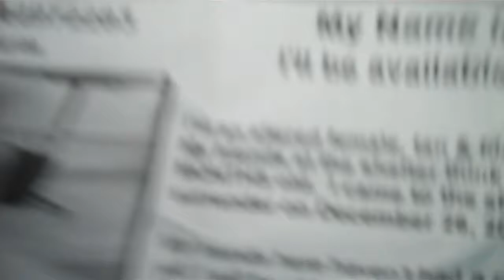A4972283 Lucy | German Shepherd Mix